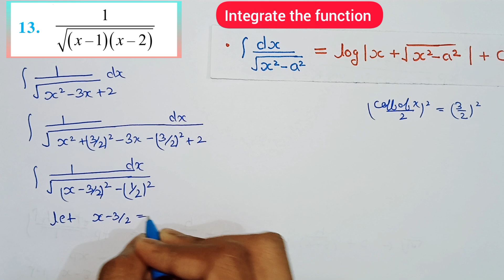Class 12 Ex 7.4 Q13 Maths | Integrals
Integration of 1/√((x-1)(x-2))
Integral of 1/√((x-1)(x-2))
Class 12 ex 7.4 q13 achieves classes